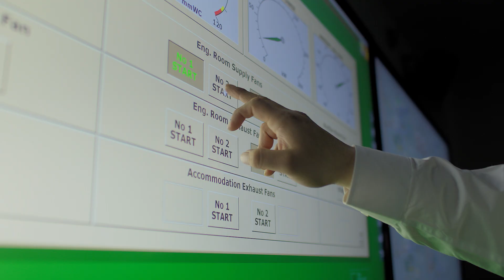Explore marine programs at NSCC Nautical Institute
Thinking about a career at sea? This video features students from the Marine Engineering, Marine Navigation and Bridge Watch Rating programs at the NSCC Nautical Institute located in Port Hawkesbury, Nova Scotia sharing what it’s like to study here and why they chose the marine industry.

At NSCC Nautical Institute, our programs help you see the opportunities waiting in this industry - whether you're looking to work on ships, manage navigation, or keep vital systems running smoothly. Our training combines hands-on learning, experienced instructors, and industry connections to help you launch your career with confidence.

We’re also proud to support Indigenous learners and women with A'paqt funding, helping make marine training more accessible than ever.